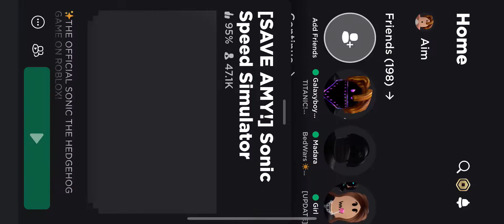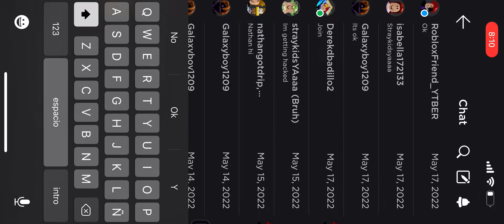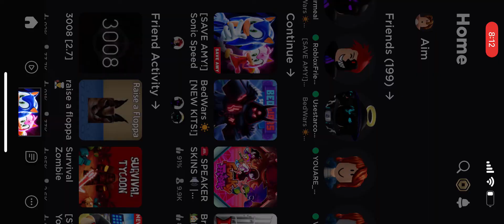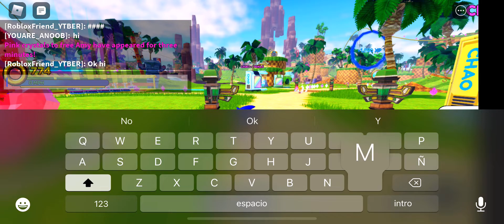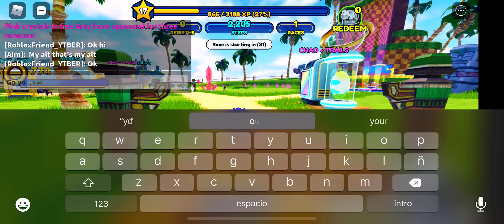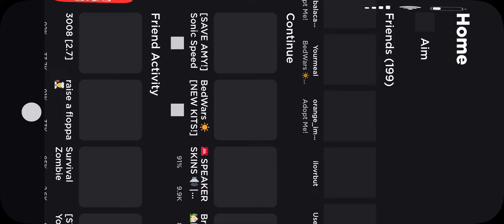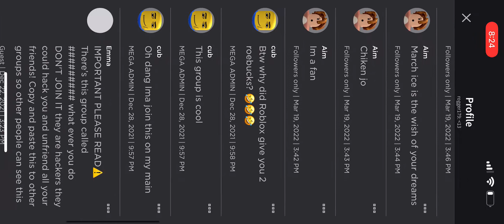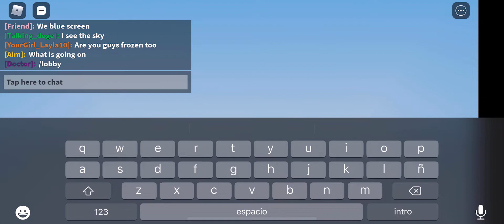My friend finally friended me back